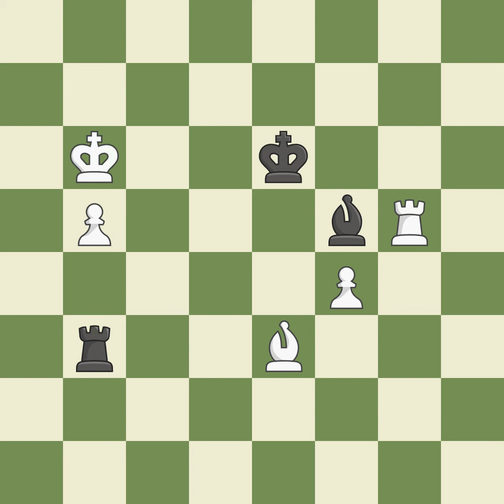Ruy López Opening: Morphy Defense, Columbus Variation, 4...Nf6 5.O-O b5 6.Bb3 Be7 7.d4,Event: 49th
Ruy López Opening: Morphy Defense, Columbus Variation, 4...Nf6 5.O-O b5 6.Bb3 Be7 7.d4,Event: 49th WJun, Site:Chotowa POL, Date:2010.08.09, Round:6, White:Hovhannisyan, R., Black:Anwesh, U., Result1-0, ECOC78, WhiteElo:2529, BlackElo:2412, PlyCount193, EventDate:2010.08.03, EventRound:s13, EventCountryPOL, SourceMark Crowther, SourceDate:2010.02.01